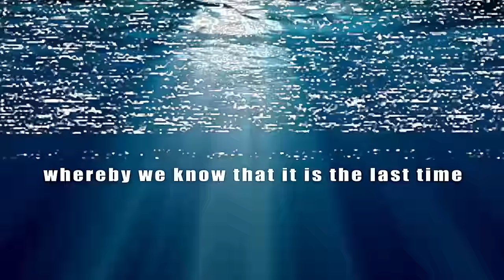Noah's Ark (Rare Accurate Version)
You have just discovered the most authentic visual representation of the greatest Bible stories, featuring a rare combination of the King James Bible story with painstakingly created graphics and soundtracks. To comply with copyright laws regarding fair-use rules, I repurpose a range of source material in a transformative way to create rare accurate Bible videos. These particular videos are exclusive to my work and cannot be found anywhere else. If you think I've violated your rights, kindly get in touch with me to avoid a legal procedure.

For I testify unto every man that heareth the words of the prophecy of this book, If any man shall add unto these things, God shall add unto him the plagues that are written in this book: And if any man shall take away from the words of the book of this prophecy, God shall take away his part out of the book of life, and out of the holy city, and from the things which are written in this book. - Revelation 22:18-19